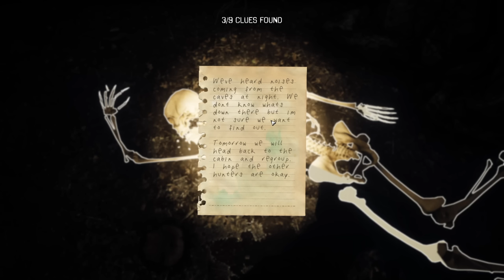Surviving the Haunting Presence of the Wendigo in Folklore Hunter Game!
Surviving the Haunting Presence of the Wendigo in Folklore Hunter Game! Today OB & I Ran From a SCARY Wendigo in Folklore Hunter Monster Game!   Today me and @DarkmodeOB  back hunting in this monster-hunting game.